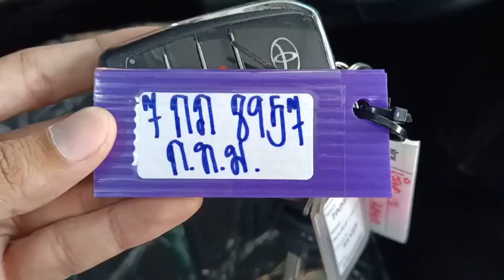8957 REVO DC SILVER 23.2.2024